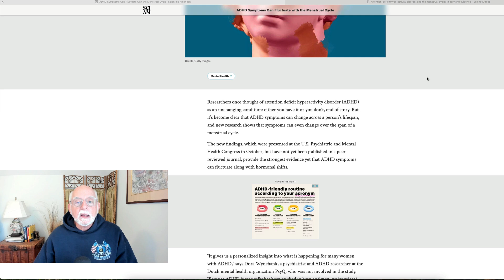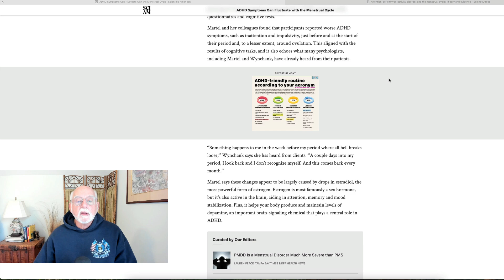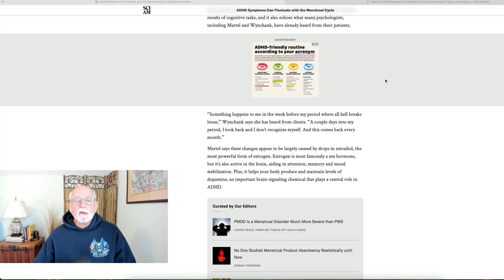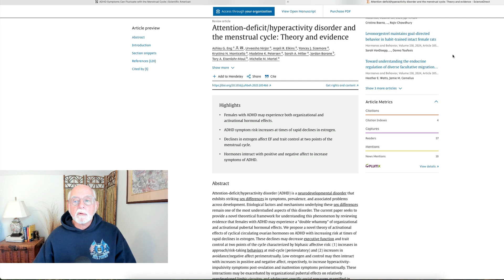Female Hormones and ADHD - More Research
Here I discuss a conference presentation by Michele Martel and colleagues about a study they conducted on the effects of fluctuations in female hormones across the menstrual cycle and its adverse impact on ADHD symptoms.  The paper was presented last October at a conference but should be published later this year in a scientific journal.  The research was summarized in Scientific American (see below) and is very consistent with the hypotheses made in an earlier review paper (see below) that I discussed on this channel in December (2023).  The study found that such hormonal fluctuations did have an adverse effect of ADHD symptoms the week prior to and also the week of menstruation, as well as around the time of occupation.  The effects may well extend beyond ADHD symptoms to include executive functioning and other cognitive functions.  The earlier review also asserted that fluctuations in hormones across a female’s reproductive life, such as a peri-menopause, could also adversely affect ADHD symptoms, executive functioning, including emotion regulation, and even comorbid mood symptoms.

Research Discussed

ADHD Symptoms Can Fluctuate with the Menstrual Cycle, by K. Harper & T Lewis.  Scientific American, January 8, 2025.

Attention-deficit/hyperactivity disorder and the menstrual cycle: Theory and evidence
AG Eng, U Nirjar, AR Elkins, YJ Sizemore… - Hormones and Behavior, 2024